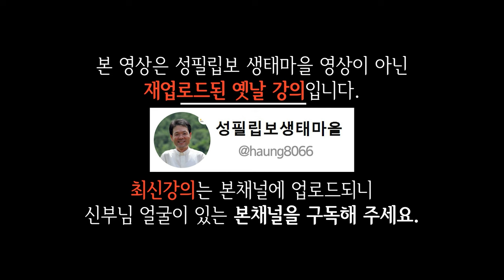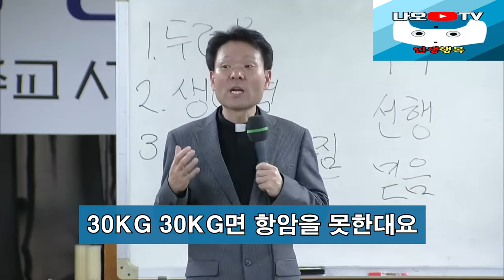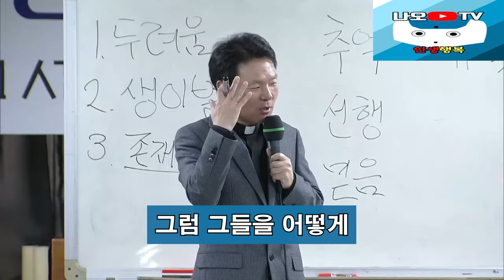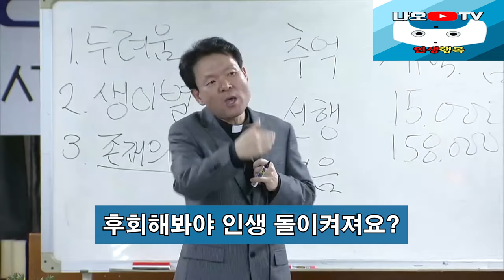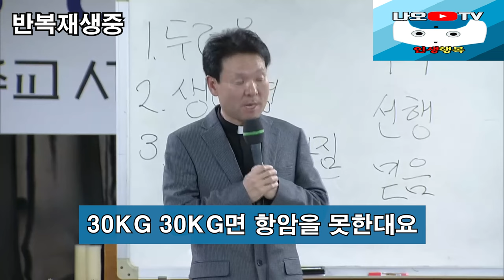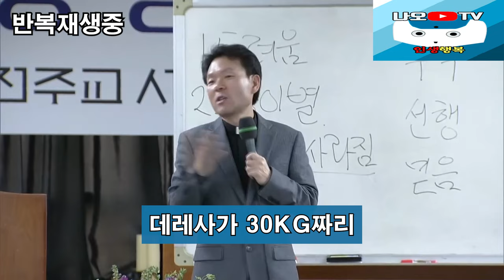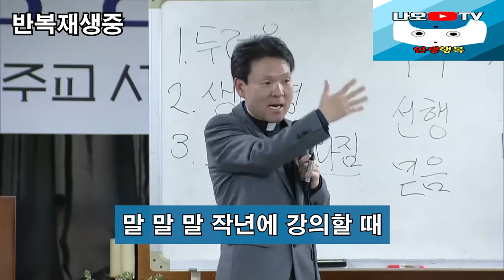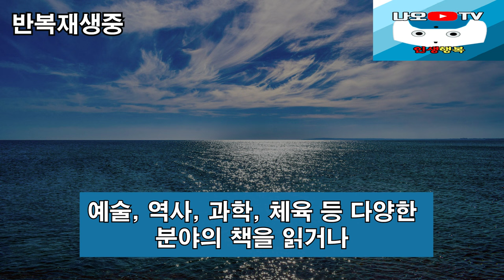나이들수록 우아하게 늙는 비법, 꼭 보세요 l 60대이후 행복하게 사는 법 l 뼈때리는 인생조언 l 황창연 신부님 행복특강 l 인생철학 l 인생명언 l 힐링 l 강연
신부님의 강의에 이어서 나이들수록 우아하게 늙는 비법에 대해 들려드리겠습니다.
감사합니다.

🕐 타임라인 🕐
00:00 하이라이트
02:32 황창연 신부님 행복특강
45:09 나이들수록 우아하게 늙는 비법
53:05 나오티비 견해
53:17 반복재생(필요한 분들만 들으세요)